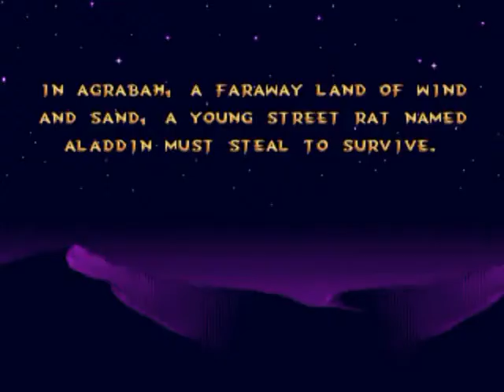Disney's Aladdin (Sega Mega Drive) #2 : Agrabah Market (+ Introduction)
1st level : secret @3:04
Theme : Prince Ali
Title : Disney's Aladdin
Platform : Sega Mega Drive
Release : 1993